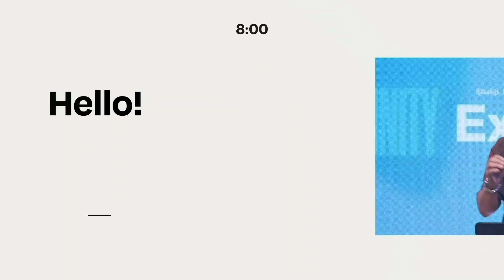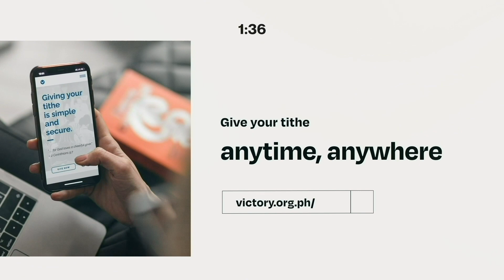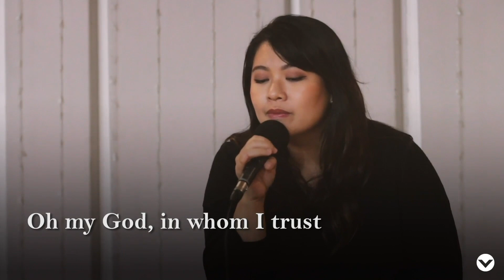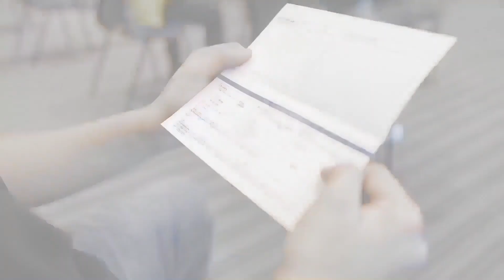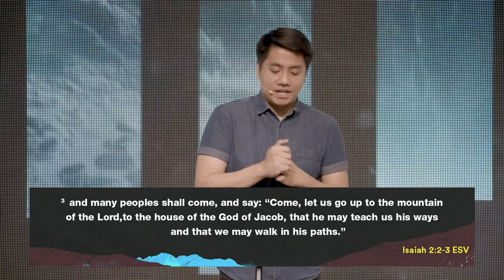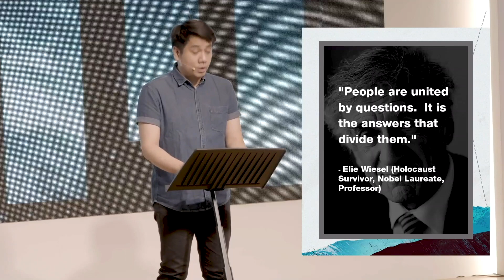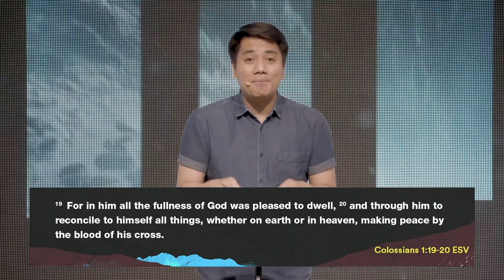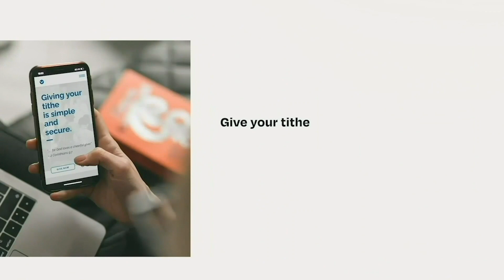Trust Worthy: God's Salvation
Trust Worthy: God's Salvation — Pastor Edrei Canda
Sunday Church Livestream - 10AM

God gave prophet Isaiah a picture of what it would be like in His kingdom. In this vision, the kingdom of God was depicted as a mountain of the Lord that nations would flow to for peace and salvation. They would even speak to others and invite them to go up to His mountain — to the house of God — to learn His ways and walk in His paths. Today, we look into this prophecy and learn how God gathers His covenant people from different nations to walk in His light. Join us today for a time of worship.

We'd love to pray for you

Get connected! We want to walk with you